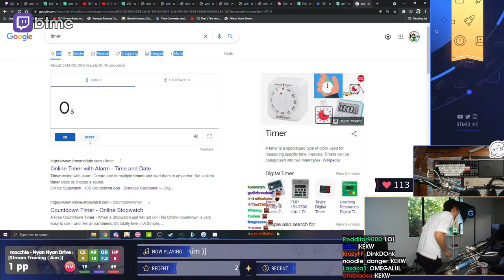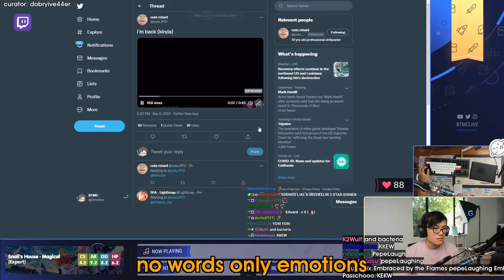CONTINUOUS 8.4* JUMPS | Daily Osu Stream Highlights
CLICK ME

 - every morning at 5AM-8AM PST, posts new timestamped highlights of previous day:
 - attributes/reports

Timestamps:

00:00 continuous 8.4* jumps
[#1] chalkz clipped by chalkz

00:18 Vertex delta 3x
[#2] ravexi_ clipped by ravexi_

00:51 UR NECK LMAO
[#3] btmc clipped by lv60risu

01:19 COOKIEZI IS CALLING
[#4] mrekkosu clipped by nyapaw

01:46 AYOOOO
[#5] btmc clipped by despaa_

02:26 il fc la ez part
[#6] kon4m clipped by barbex_

03:23 F*ck
[#7] btmc clipped by noob_jorge_202

03:49 megii clip
[#8] megii clipped by gloomshot v2.2

04:33 megii clip
[#9] megii clipped by gloomshot v2.2

05:28 no words only emotions
[#10] btmc clipped by dobryive44er

=== CLIP SUBMISSION ===
NOTE: If you are a osu! content creator and don't want your videos to be promoted on Gloomshot, just send me a message (email (joseph[at]gloomshot[dot]com) is fastest) and I'll update the algorithm to blacklist your stream.

Hi, I'm Joseph and this is Gloomshot: osu!, a curation bot that automatically compiles the best moments of the best osu! streams. To find out more, I did an interview here that goes over the bot